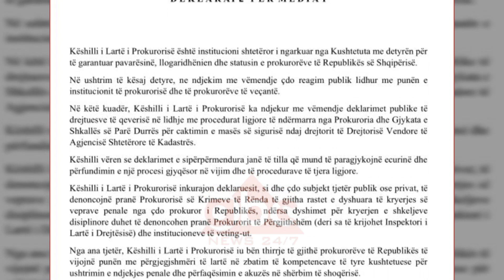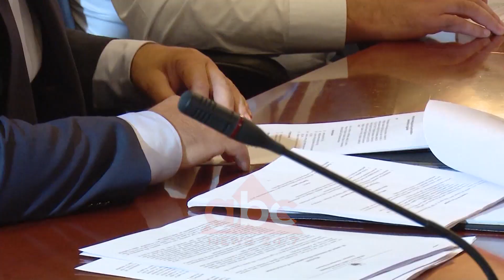Akuzuan prokurorin Ndoji, KLP Ramës e Braçes: Çojini në prokurori| ABC News Albania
Këshilli i Lartë i Prokurorisë i kujton kryeministrit dhe zv/kryeministrit të denoncojnë në organin e akuzës çdo prokuror të dyshuar për kryerjen e veprave penale. Pas akuzave të bëra nga Rama dhe Braçe për prokurorin Arjan Ndoji, KLP shprehet se deklaratat e tyre mund të paragjykojnë procesin.

Këshilli i Lartë i Prokurorisë ka reaguar pas akuzave të bëra publikisht nga kryeministri Edi Rama dhe zëvëndës kryeministri Erion Braçe, ndaj prokurorit të Durrësit Arjan Ndoji. Në dekalaratën publike qeveria e prokurorëve ka sqaruar se keto akuza mund të paragjykojnë ecurinë dhe përfundimin e një procesi gjyqësor në vijim dhe të procedurave të tjera ligjore. Zëvëndës kryeministri Brace mori pjese te premten në seancën gjyqësore, ku për kreun e Kadastrës në Durrës Liridon Pula, u caktua masa e sigurisë arrest në burg. Në një deklaratë për gazetarët, pas seancës, Braçe e akuzoi prokurorin Ndoji për presione kriminale ndaj Liridon Pulës.

Kryeministri Edi Rama akuzat ndaj prokurorit Ndoji i ka nisur që prej së Enjtes nga foltorja e Kuvendit, duke i vijuar edhe këtë të Hënë.

Qeveria e prokurorëve u ka kërkuar drejtuesve të qeverisë që të denoncojnë pranë Prokurorisë së Krimeve të Rënda të gjitha rastet e dyshuara të kryerjes së veprave penale nga çdo prokuror i Republikës, ndërsa dyshimet për kryerjen e shkeljeve disiplinore duhet të denoncohen pranë Prokurorit të Përgjithshëm (deri ne krijimin e Inspektoriatit te Lartë i Drejtësisë) dhe institucioneve të vettingut. Në përmbyllje të reagimit Këshilli i Lartë i Prokurorisë u ka bërë thirrje prokurorëve që të  vijojnë punën me përgjegjshmëri të lartë në zbatim të kompetencave të tyre kushtetuese për ushtrimin e ndjekjes penale dhe përfaqësimin e akuzës në shërbim të shoqërisë. /ABC News Albania 24/7